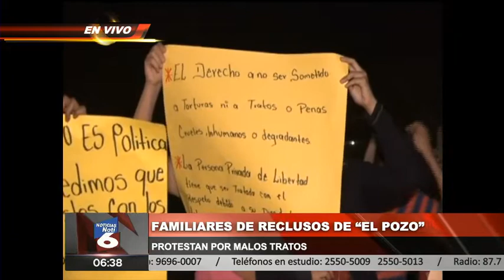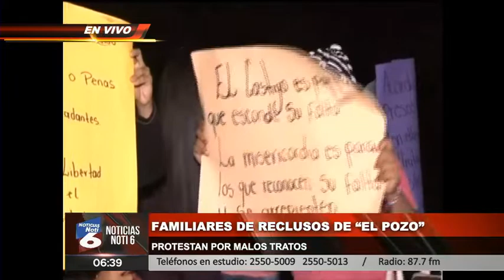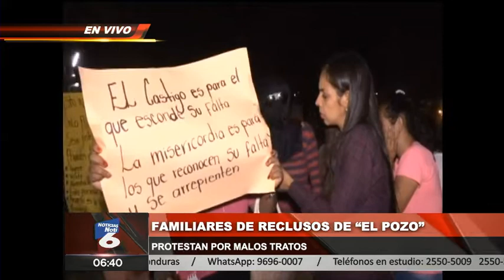Familiares de reclusos de El Pozo protestan por malos tratos